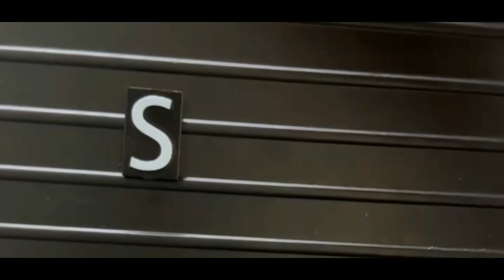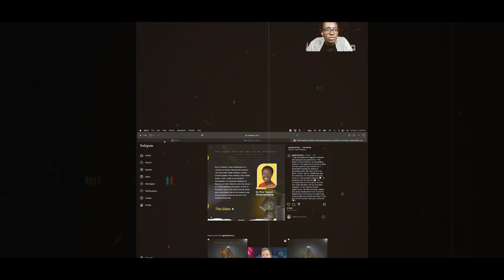Vote of Thanks